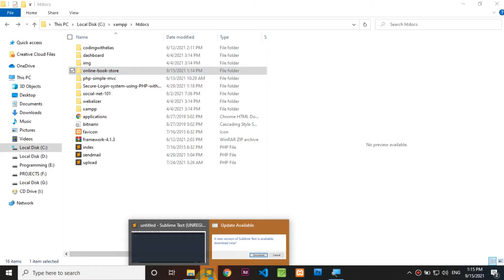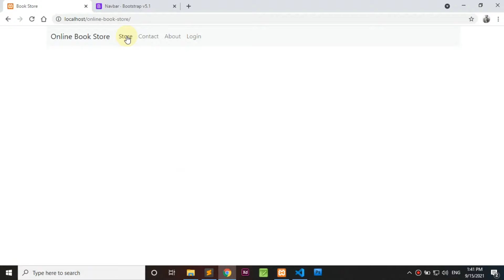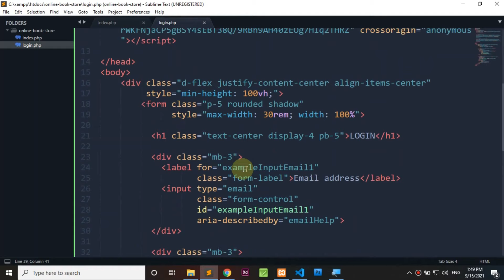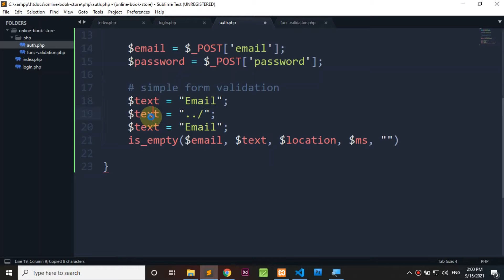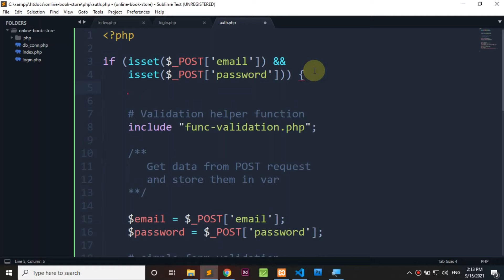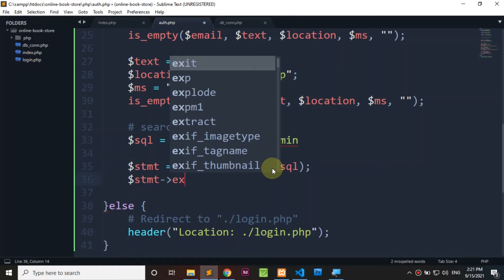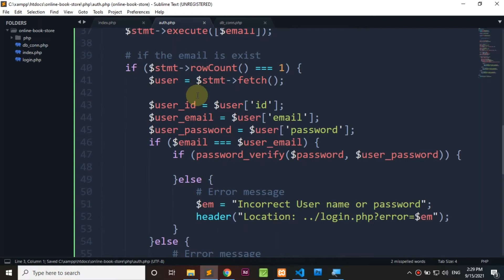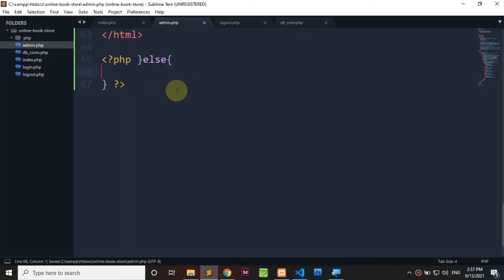Online Book Store - Full PHP & MYSQL Project - Part 1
PHP (PDO), MYSQL and bootstrap 5
Project from Scratch PART 1

Build Real Web App with PHP library management PDO and MYSQL Database.

PDO Crash Course (PHP)
How to learn PHP and MySQL with Practical full Project
Simple PHP project | PHP project